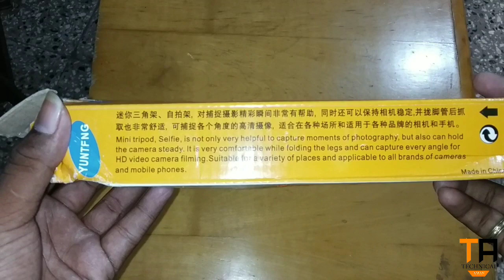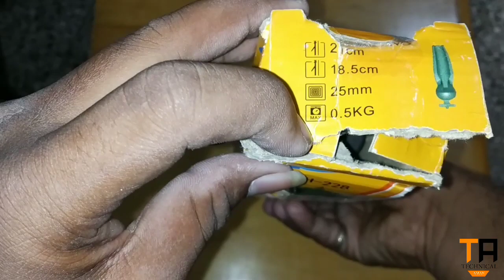Mini_Tripod_XH_--228_UNBOXING CHEAPEST PRICE